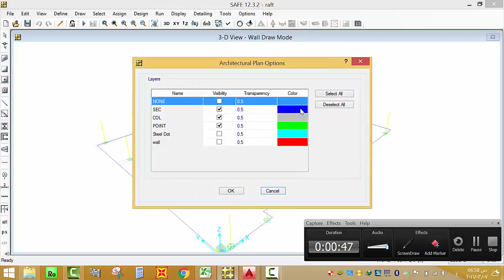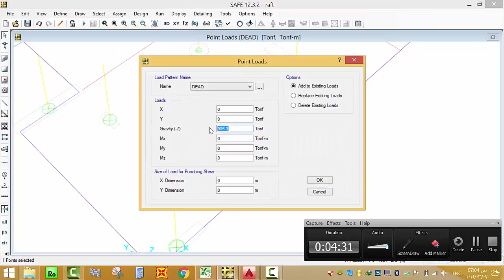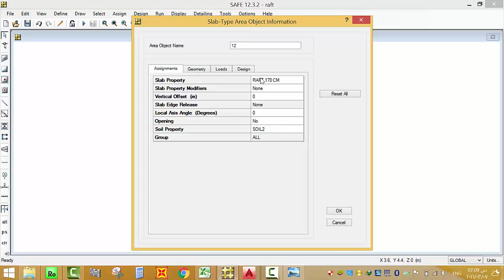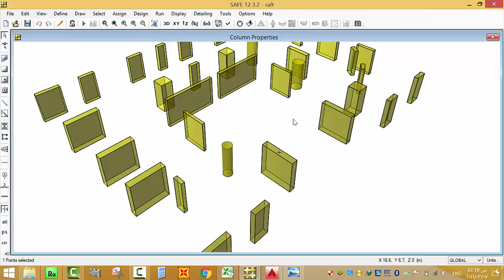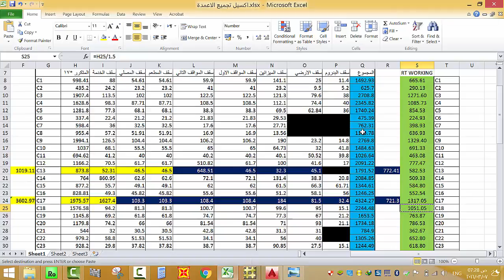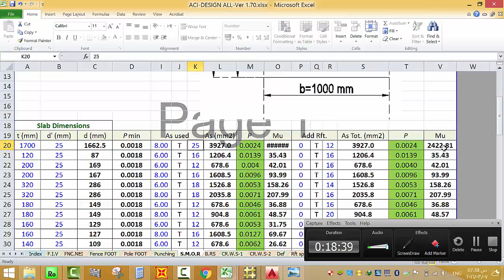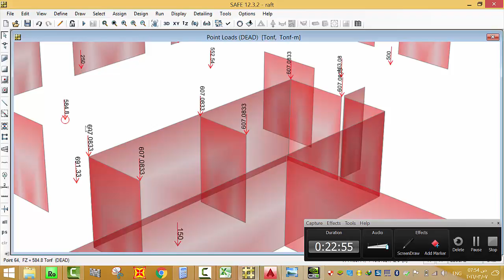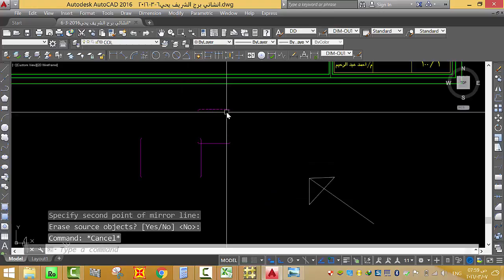9- RAFT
11-ram connection

structure_design متنساش تدخل ال ow بتاع اللبشة لاننا نسيت ادخله فالفديو .ow=thickness*gama concrete